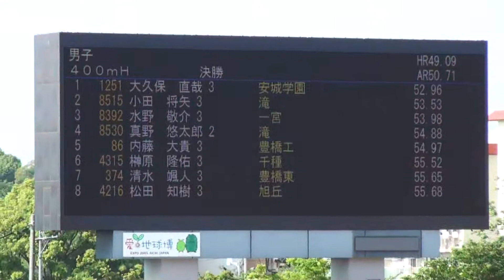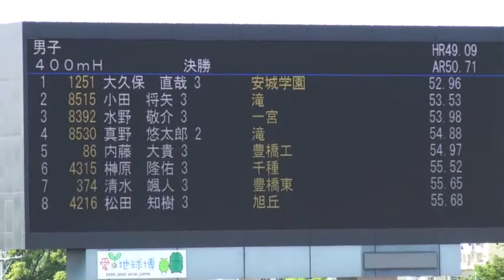【Road To Oita】第67回愛知高校総体 男子400mＨ 決勝